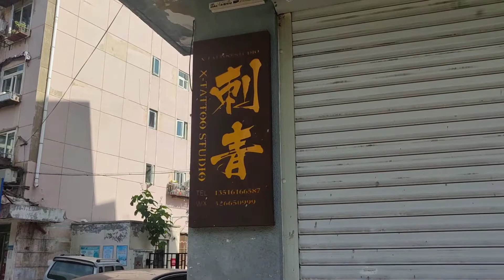Q: Where Do You Find the Best Pancake in China? A: In Tianjin